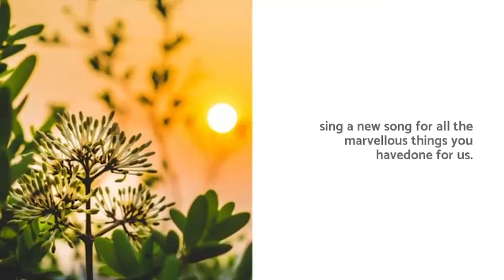Living in Faith:Daily Prayer- 31Aug 2019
Welcome to today’s Daily Prayer! Lord let your rule  prevail on earth as you come to govern the earth with justice and let justice with love guide every ruler here so that we can sing a new song for all the marvellous things you have done for us. Amen.